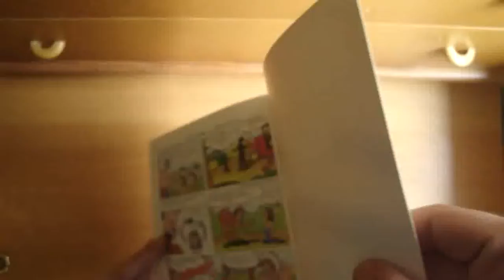Paperino d'oro 5)